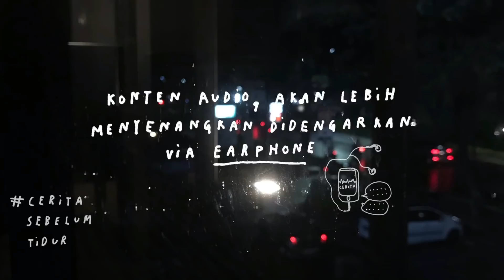Kita semua pernah gagal - CERITA SEBELUM TIDUR Eps. 15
Sederhananya, apa yang menurutmu itu paling terbaik, belum tentu menurut sang pencipta.

Mungkin gagal kali ini, adalah sebuah petunjuk bahwa memang itu bukan jalanmu.

Mungkin gagal kali ini, adalah sebuah ‘perlindungan’ Tuhan untuk menjauhkanmu dari hal-hal yang bisa saja merugikanmu? Iya kan?

(Aku tau kamu mulai tersenyum & paham)

Tetap berjalan & terus berjuang,

Karena kita takkan pernah tau hari indah itu akan datang kapan. Mungkin esok atau lusa. Jangan lupa rehat ya ❤️

RELATABLE EPISODE

Podcast Kita & Waktu eps 59 - Semoga 2020 Kita Happy Ending Ya

Ikuti semua karya aku di sini;
Podcast : Kita & Waktu (Spotify)
Wattpad : helobagas

LINK CERITA 'KAPAL KERTAS' 👇🏻